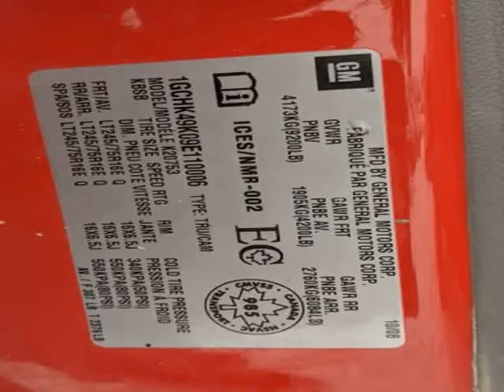2009 Chevrolet Silverado 2500HD 4WD Ext Cab 143.5" Work Truck (ROME, New York)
Risen Auto
1418 E. DOMINICK ST
ROME